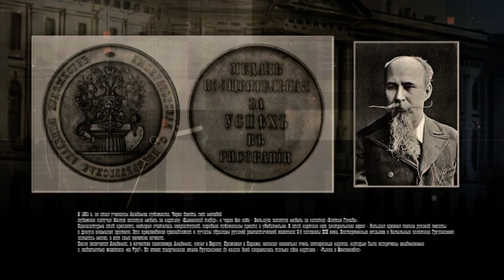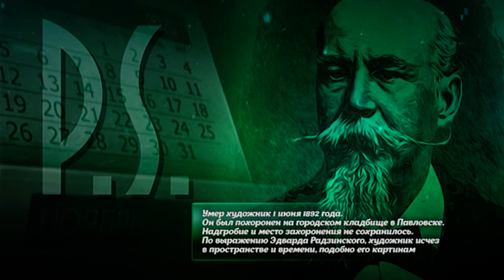ХУДОЖНИК ПЕТР ГРУЗИНСКИЙ